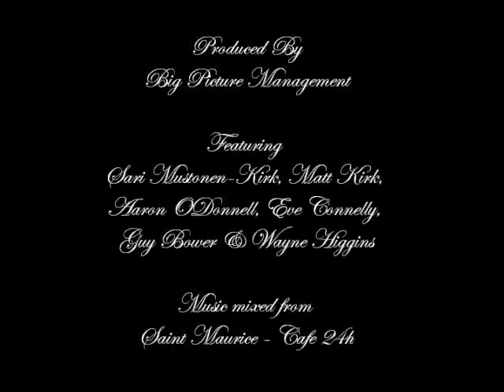uROk My World Series 1 Interviews - Candid Chats w Sari Mustonen-Kirk 2 min Promo Video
Featuring real people living real lives enjoying real success, the uROk My World series of candid interviews by 'The Change Agent' Sari Mustonen-Kirk is a must see for anyone interested in getting motivted toward shifting life into a new gear. Inlcuding life-lesson 'cut-aways' where Sari distills the shared wisdom into actionable steps for you to practice in your own life, uROk My World Series 1 is great internet TV viewing. Presented in digestible ten minnute episodes, the uROk My World internet show is perfect for the busy person.

2 minute promotional trailer for the uROk My World Series 1 Candid Conversations With Sari new internet TV show coming soon to the Members Lounge

uROk & Dream Your Life, Live Your Dream are copyright registered trademarks of Big Picture Management A.C.N 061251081 globally.